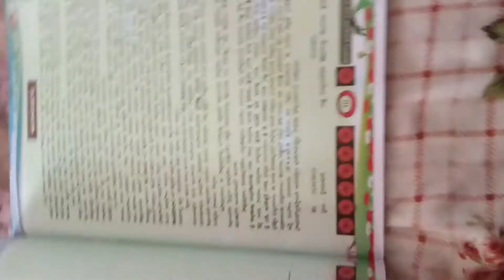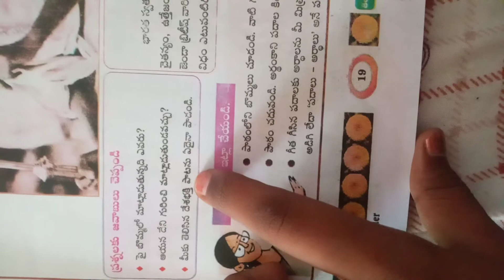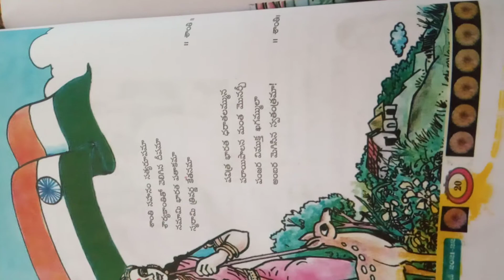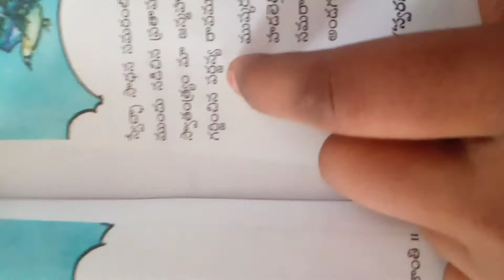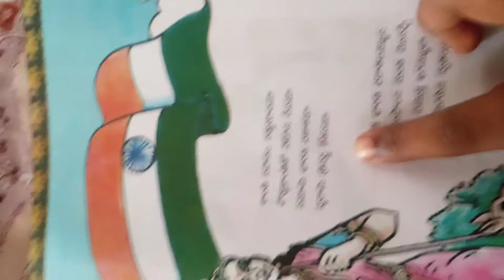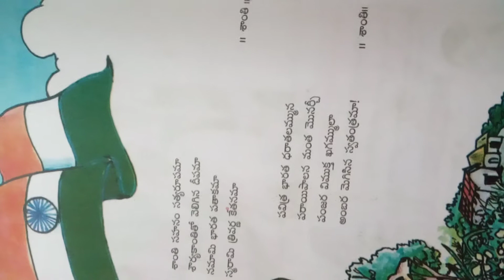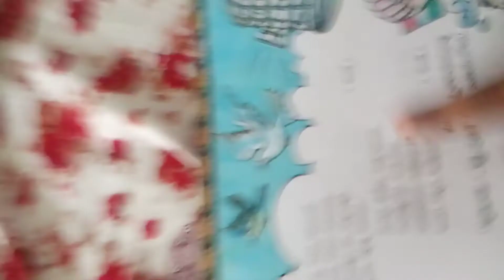5th class 1st lesson peom by sai smarana